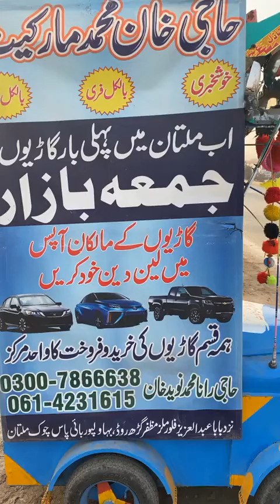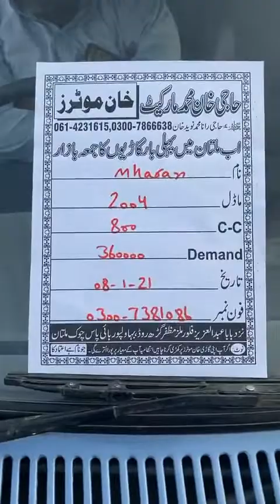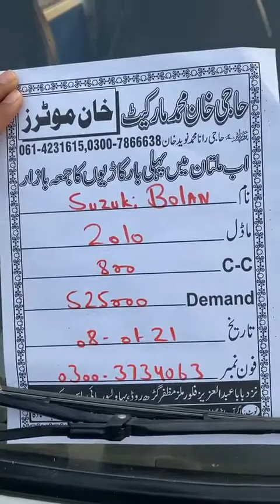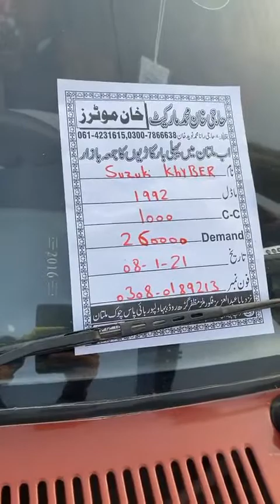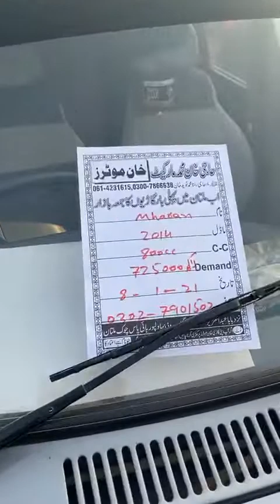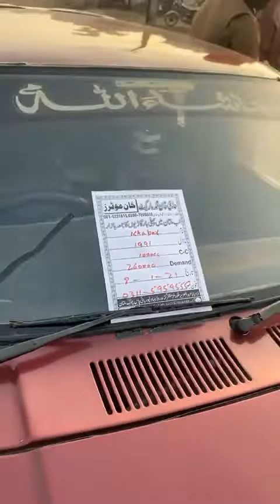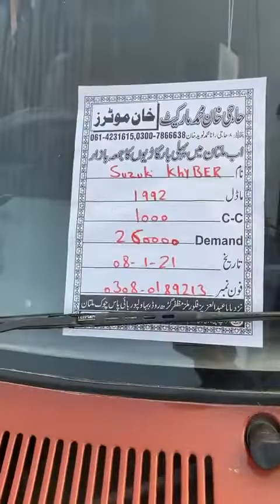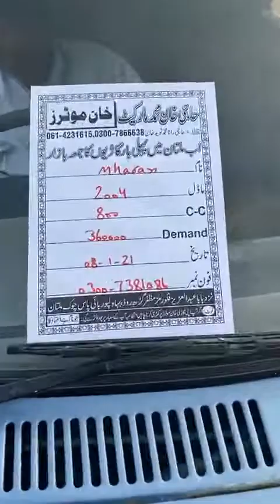Jumma Car Bazar|Car Bazar Multan|Latest Car Bazar|For Sale Pk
My Instagram : I'm on Instagram as @mtayyab159